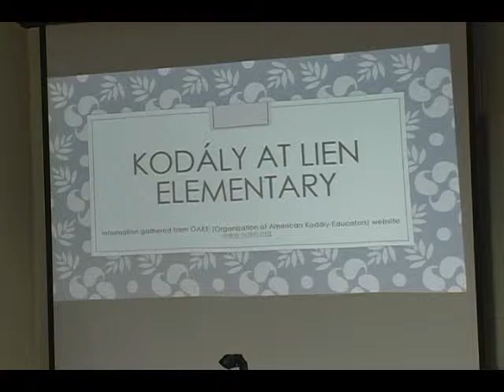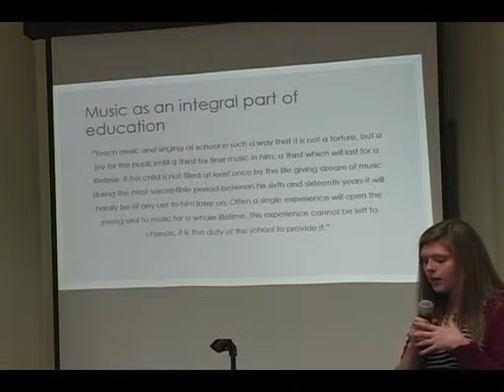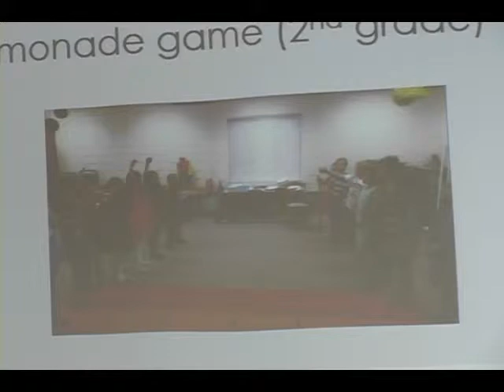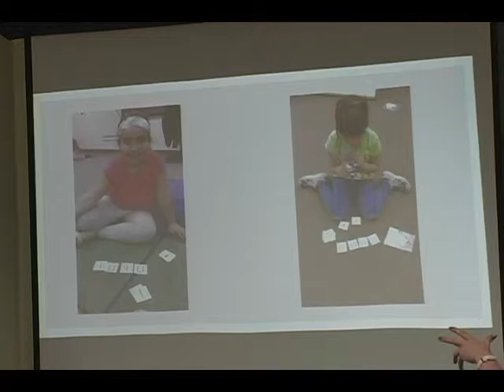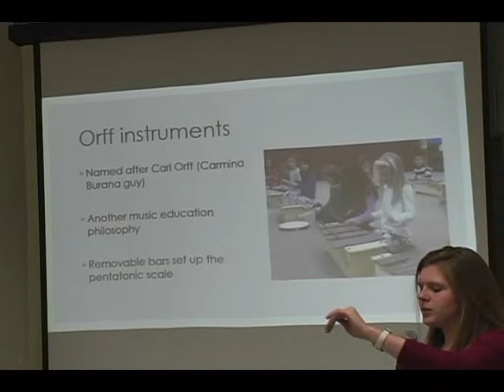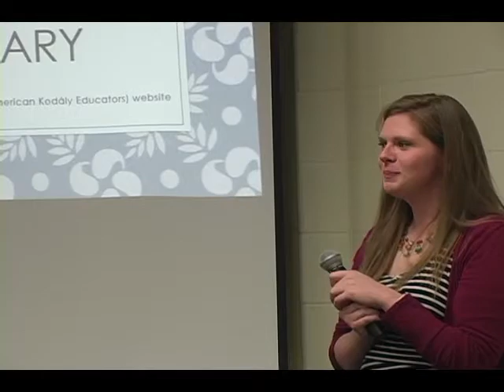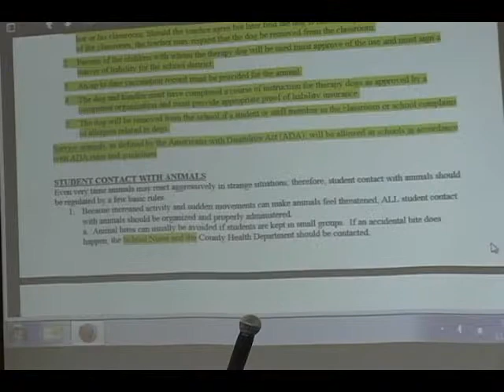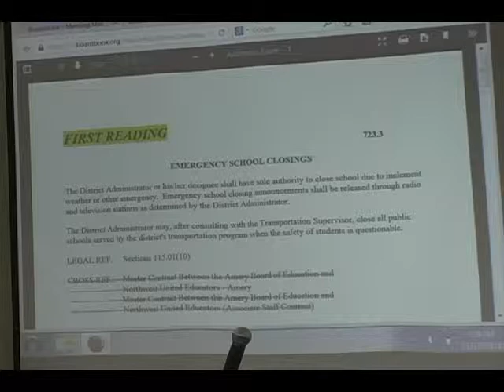Amery School Board Meeting November 2014